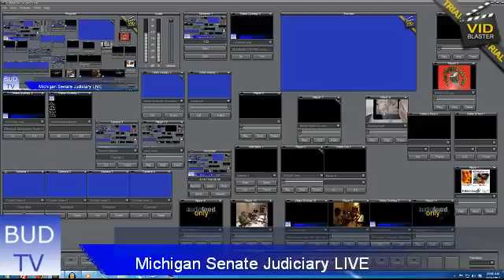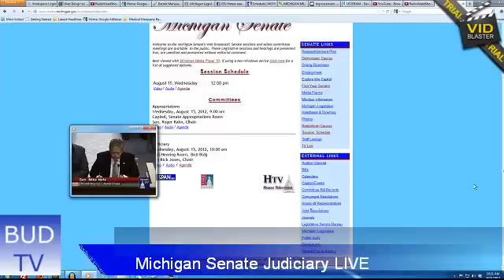RadioWeedShow.com Michigan Senate Judiciary Committee Hearing on Walsh MMJ Bills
HB 4834 (Haines) Health; medical marihuana; photograph on medical marihuana card; require.

HB 4851 (Cavanagh) Health; medical marihuana; definition of "bona fide physician-patient relationship"; clarify.

HB 4853 (McBroom) Criminal procedure; sentencing guidelines; sentencing guidelines for crime of selling or providing medical marihuana to unprescribed user; implement.

HB 4856 (Glardon) Crimes; other; transporting medical marihuana in motor vehicle; allow under certain circumstances.

Bills are votes on with Senate Amendments, referred to Senate for passage.